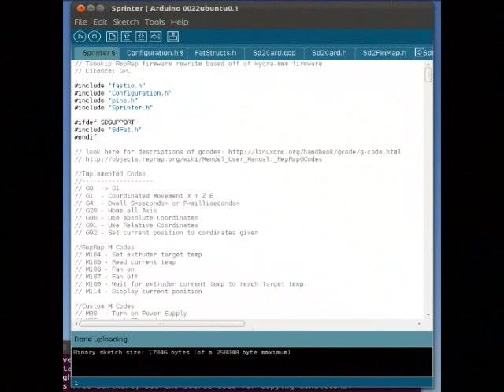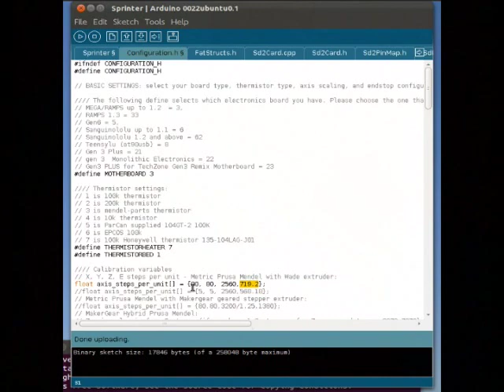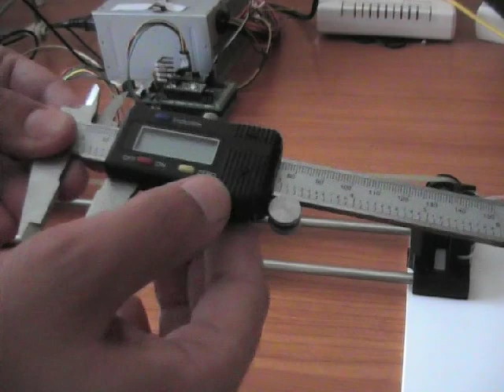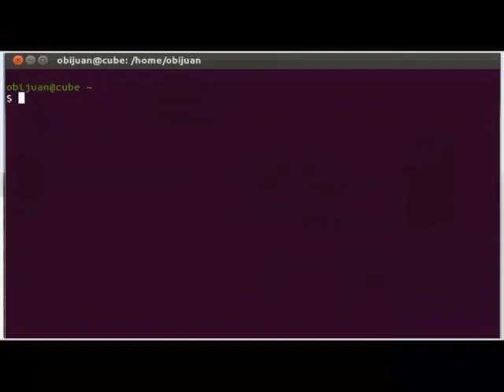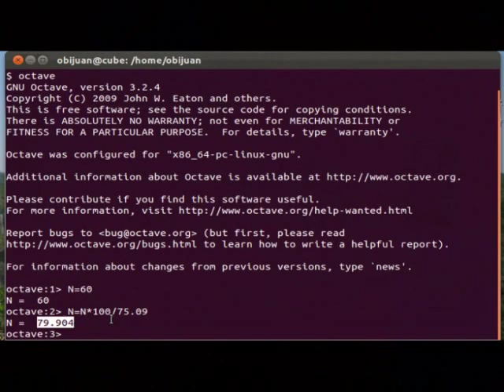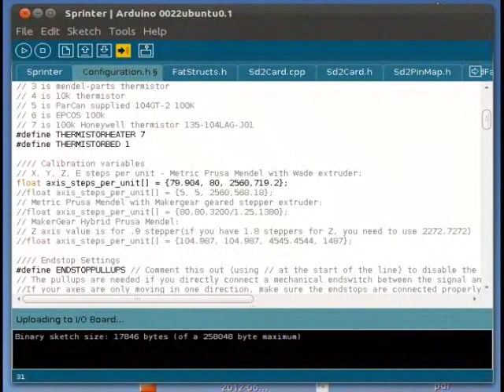Guia de montaje de la Prusa 2. Calibrando el eje x (22/63)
Video tutorial sobre el montaje de la Reprap Prusa Mendel interación 2. Calibración del eje x. Método de "elgambitero" (Vídeo 22/63)